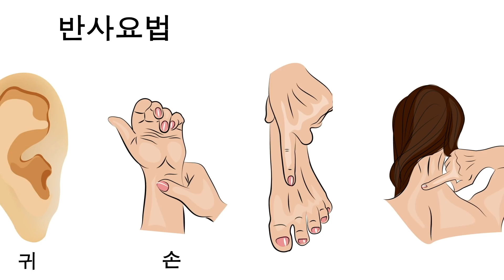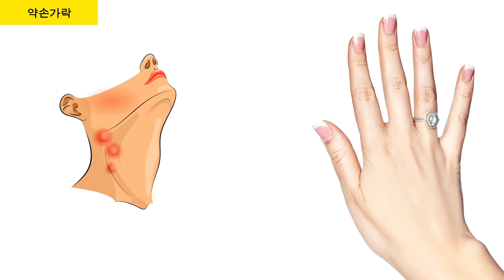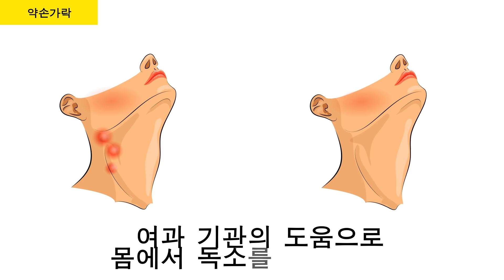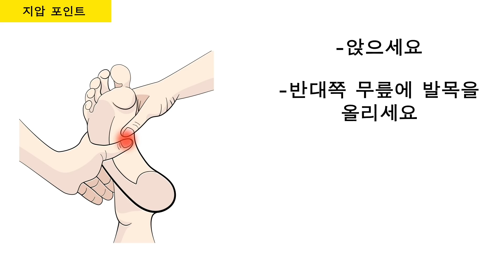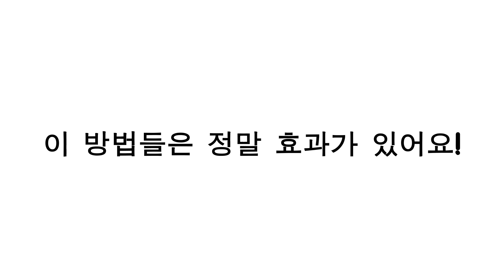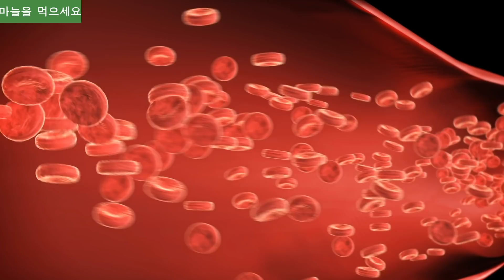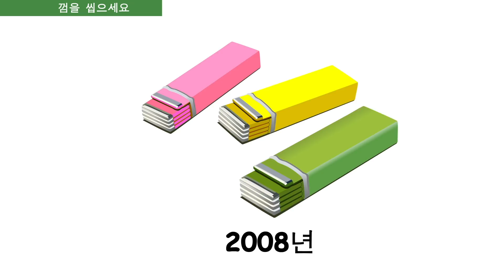60초 동안 검지를 문질러 보세요, 어떤 일이 일어날까요?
반사요법이 무엇인지 알고 계신가요? 반사요법은 발, 귀, 그리고 손의 지압을 기반으로 한 치료법입니다. 이런 신체 부위들은 신체 내 다양한 기관과 관련이 있습니다. 그래서 특정 부분을 문지르면 통증을 줄이고, 몸을 편안하게 하며, 스트레스를 완화시킬 수 있습니다. 우선 여러분의 손가락을 60초 동안 마시지를 하면 어떤 일이 일어나는지 같이 확인해봐요. 여러분의 손에는 다른 내부 장기와 연결된 많은 지점들이 있습니다. 그래서 마사지를 해주면 여러 신체 부분의 통증을 즉각적으로 완화시킬 수 있고, 심지어 단기적인 건강 문제도 해결할 수 있습니다.

하루 동안 쌓인 스트레스를 풀고 싶다면, 발에 있는 지압 포인트를 마사지하시면 됩니다.이 동작은 스트레스와 걱정을 덜어주고, 더 쉽게 잠들 수 있도록 도와줍니다. 스트레스를 잊는데 도움이 되는 매우 효과적인 지압 포인트는 귀입니다. 양쪽 귀에 편안하게 마사지를 해보세요. 전신이 차분하고 편안해지실 거예요.

TIMESTAMPS:
반사요법이란? 0:36
검지손가락 1:02
중지손가락 1:39
약손가락 1:55
새끼손가락 2:11
엄지 2:33
손목 2:57
발 3:36
귀 4:11
긴장을 다루는 다른 방법 4:39

SUMMARY
- 여러분의 검지는 소화기관, 특히 비장과 위와 연결되어 있는데요.  1분 동안 검지를 문지르면, 여러분의 복통을 없애고 장 문제를 해결할 수 있어요.

- 불면증으로 고통받고 있다면 중지를 마사지하세요. 잠이 잘 안올때마다, 중지를 60초 동안 부드럽게 문지르세요. 이 간단한 동작은 멀미로 인한 메스꺼움을 느낄때도 도움이 됩니다.

- 약지를 마사지하면 림프절을 건강하게 유지할 수 있습니다. 림프계는 여과 기관의 도움으로 여러분의 몸에서 독소를 제거합니다. 약지를 문지르면 이 과정을 쉽게 할 수 있습니다.

- 약지와 함께, 새끼손가락은 혈액순환이 원활하지 않아 생기는 편두통 뿐만 아니라 목과 등 통증을 완화시키는데 도움을 줍니다.

- 엄지손가락은 심장과 폐와 연결이 되어 있습니다. 만약 호흡곤란으로 고통을 받고 있다면, 엄지를 마사지하는 것이 도움이 될 거예요. 또한 지나치게 심장 박동수가 빠른 사람에게는 심장 박동 속도를 낮춰주는 역할을 합니다. 몇몇 전문가들은 엄지를 지압해주면 심한 감기를 치료하는데 도움이 된다고 합니다.

- 손목에서 손가락 3개 정도 내려온 지점을 찾아, 약간 불편한 느낌이 들 정도로 엄지로 눌러주세요. 이 지압은 정상적인 혈액 순환을 방해하지만 해가 되는 것은 아닙니다.

- 하루 동안 쌓인 스트레스를 풀고 싶다면, 발에 있는 지압 포인트를 마사지하시면 됩니다.

- 스트레스를 잊는데 도움이 되는 매우 효과적인 지압 포인트는 귀입니다. 양쪽 귀에 편안하게 마사지를 해보세요

- 마늘을 먹으묜, 몸은 알리신이라고 불리는 유기 유황을 얻게됩니다. 마늘은 체내  황화수소 생산을 촉진시킵니다

- 휴가를 계획하는 것은 일과 일상의 문제만을 위해 살고 있는 게 아니라는 것을 상기시켜 주는데요. 결과적으로 일상의 버거운 마음에서 벗어날 수 있지요.

- 이 연구에 따르면, 껌을 씹을 때, 스트레스 호르몬 코티솔의 수치가 내려간다고 합니다. 결과적으로, 이 연구의 참가자들은 껌을 씹은 후에 정신이 초롱초롱하고 스트레스를 덜 받았다고 합니다.

- 춤은 스트레스를 줄이는 효과적이고 재미있는 방법입니다. 게다가, 춤은 훌륭한 신체활동이기 때문에, 여러분은 일석이조의 효과를 느낄 수 있지요! 집에서 쉽게 할 수도 있고요. 모든 문제를 잊고 편히 쉬세요

- 애완동물은 단순히 먹이고 돌보는 귀여운 동물이 아닙니다. 우리 건강에도 많은 좋은 영향을 주는데요! 몇 분 동안 고양이나 개를 껴안으시면, 스트레스를 덜 받을 거예요.

5분 Tricks 채널을 구독하십시오~~~

goo.gl/6eHzqB